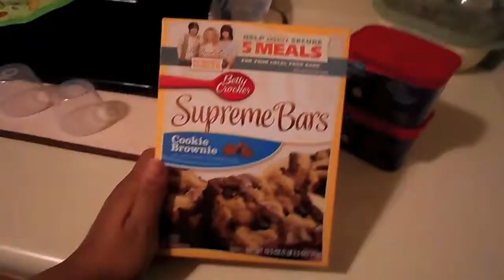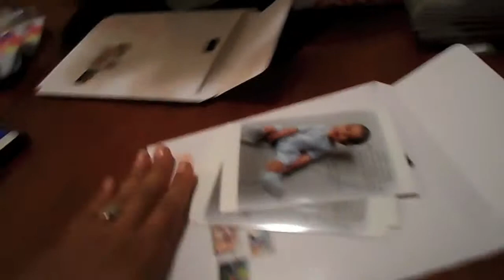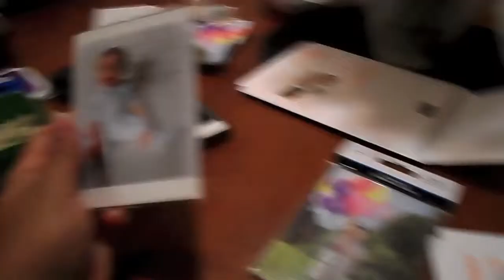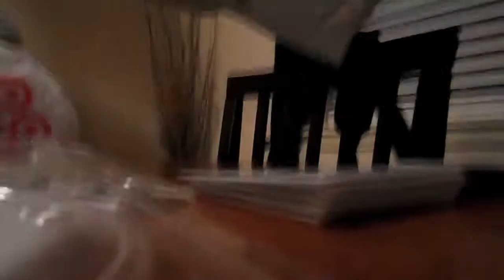I LOVE MYSELF MAMA! (41ST WEEK)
THIS WEEK .
MAY 25TH - MAY 31ST

~ LEARNS HOW TO PUT BALL IN TOY HOLE
~ SUNDAY WITH GRANDMA
~ KISSES HIM SELF IN MIRROR
~MEMORIAL DAY BBQ
~BAPTISM PREPARATION